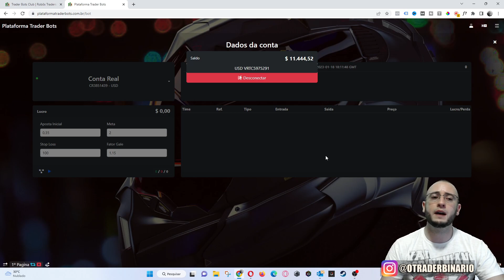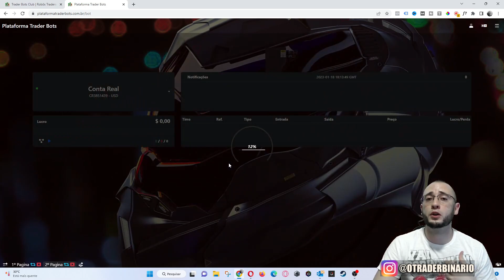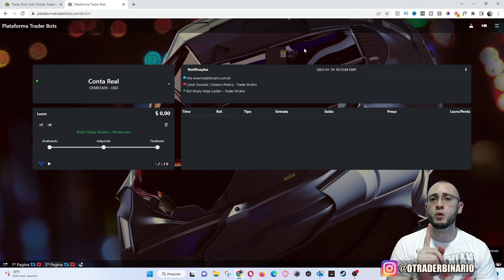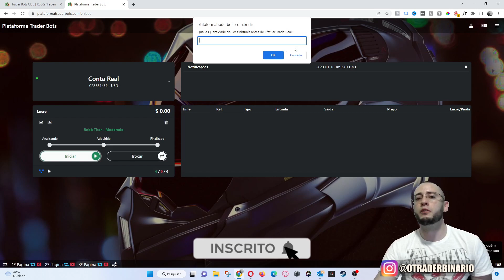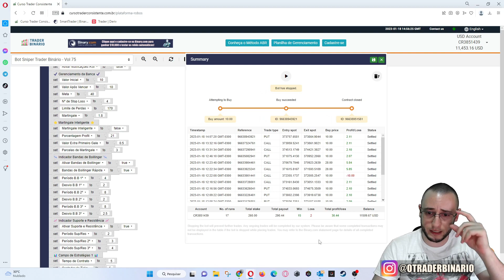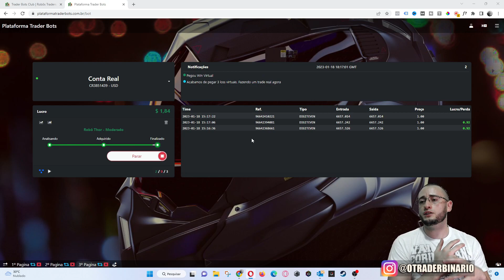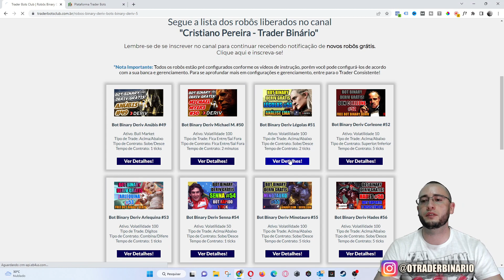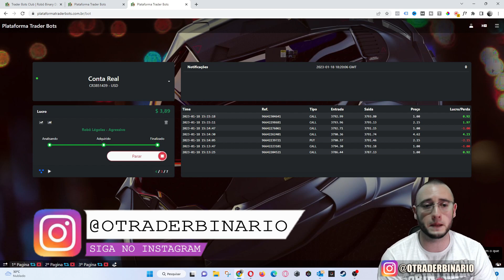✅ DÁ PRA GANHAR DINHEIRO COM ROBÔS TRADERS GRÁTIS NA DERIV? LUCRANDO COM ROBÔS DA TRADER BOTS CLUB!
📍Opções Binárias
📍Bolsa de Valores
📍Criptomoedas
📍MetaTrader 5
📊 Estratégias Manuais
🤖 Robôs Traders

- 📝 Comente: Procuro responder a todos os comentários! 🤝